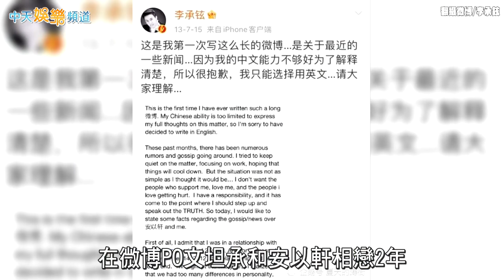【吉凶未卜】安以軒淚崩至今無語 昔傳暗戀汪小菲遭大S搶走 今富尪陳榮煉被捕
安以軒過去因為每年都要在橫店待上好幾個月趕拍劇集，被劇組戲稱為「橫店公主」，與前德晉集團CEO陳榮煉結婚後，「橫店公主」的日子不再，跟老公生了一男一女，生活幸福美滿。沒想到陳榮煉在過年前於澳門被捕，她至今對外沒有任何發言，前陣子還傳出要復出拍戲、賺錢救夫。據她的親友透露，陳榮煉被捕後，安以軒好幾日不吃不喝，除夕夜更是哭到淚崩，原本幸福快樂的家庭，面臨史上最大危機。